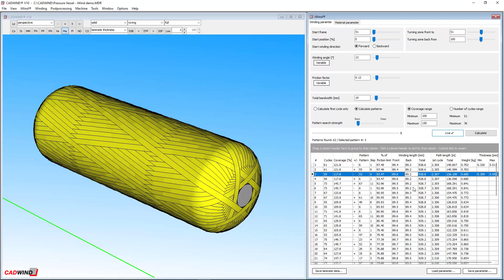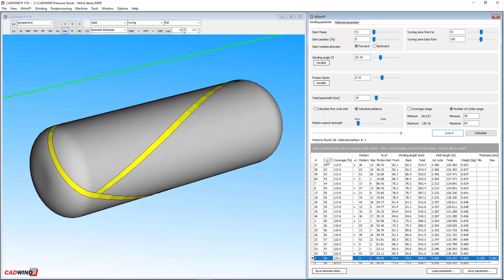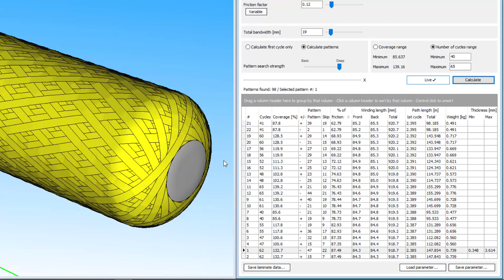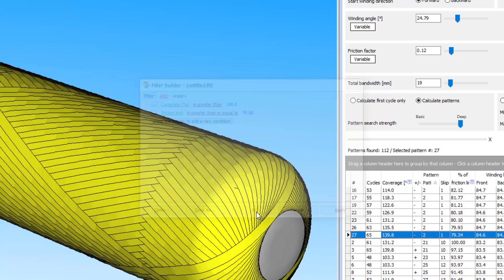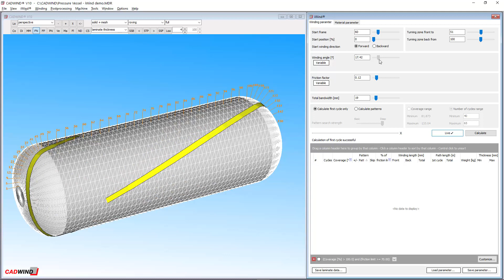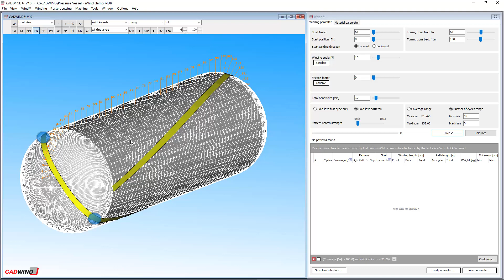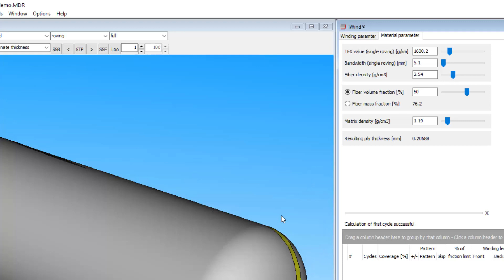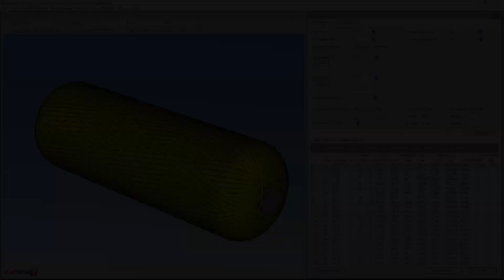CADWIND V10 Filament Winding Software: the new iWind winding algorithm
iWind: CADWIND’s unique and innovative filament winding algorithm

iWind is CADWIND's innovative and ground-breaking algorithm for the simulation of the filament winding process and for the calculation of fibre paths and winding patterns. A multitude of new features enables the user to create optimal winding patterns even easier and faster. It produces instant results on the screen as parameters are changed, allowing for fast experimentation, and provides a complete list of possible winding patterns.